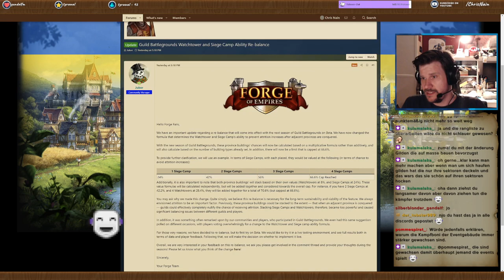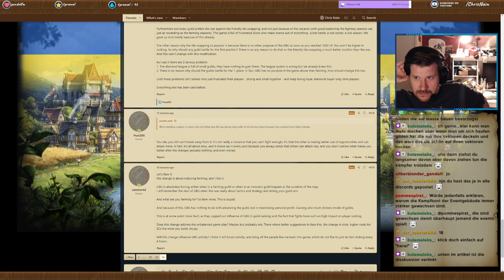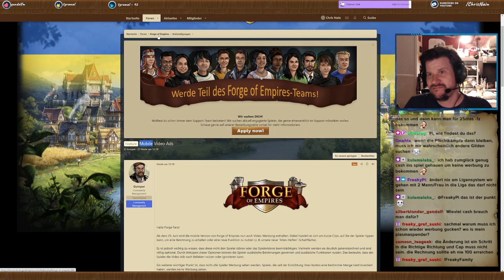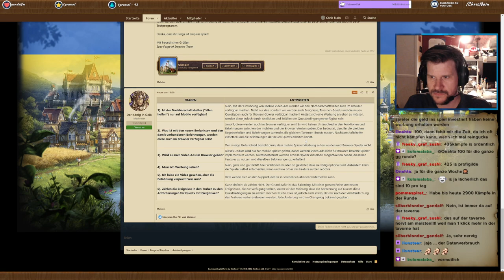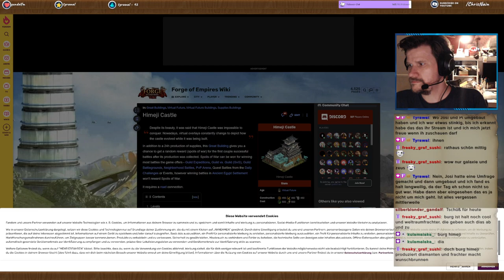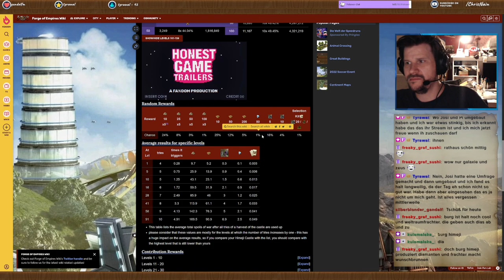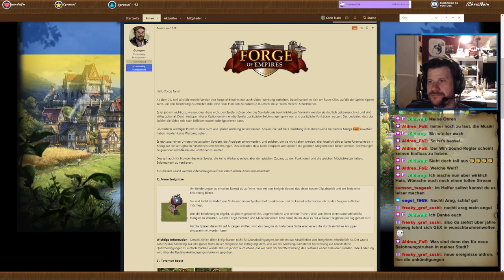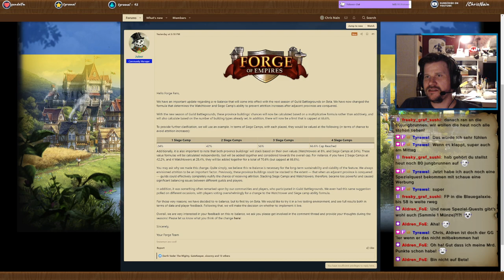FoE Abendschau #17 - Stadtumbau auf den Nebenwelten - Nerf Belagerungslager in Gildengefechten